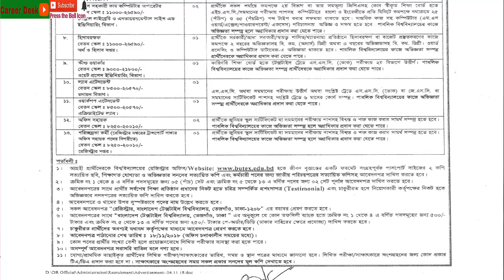বাংলাদেশ টেক্সটাইল বিশ্ববিদ্যালয় এ নিয়োগ বিজ্ঞপ্তি প্রকাশ ২০১৮ || Job Circular 2018